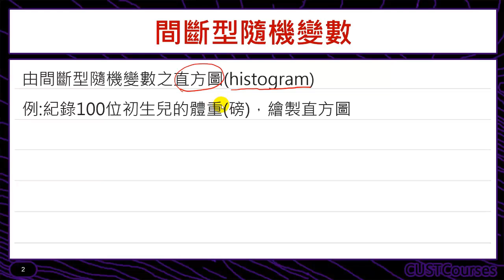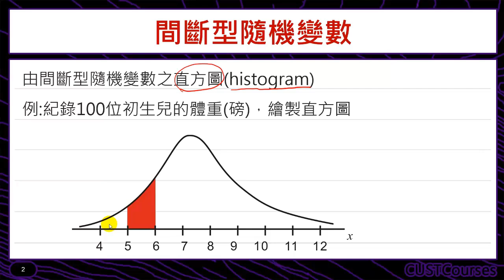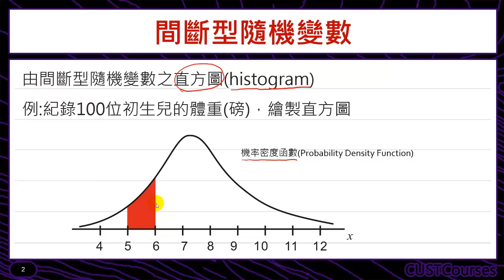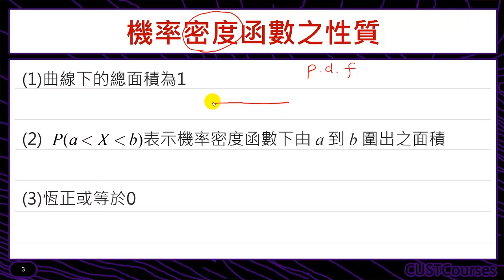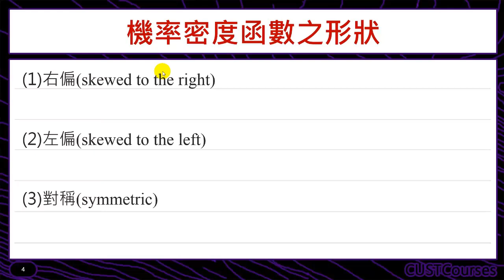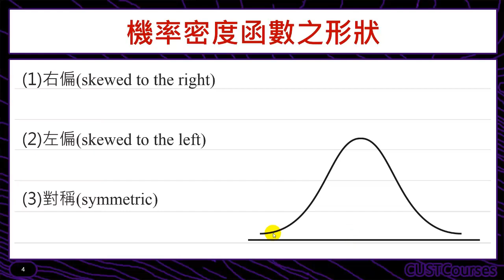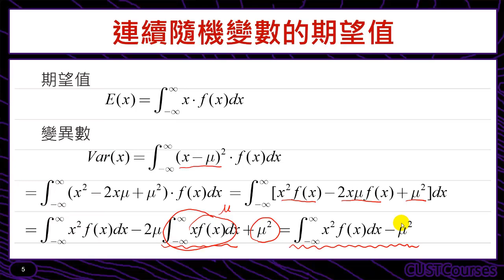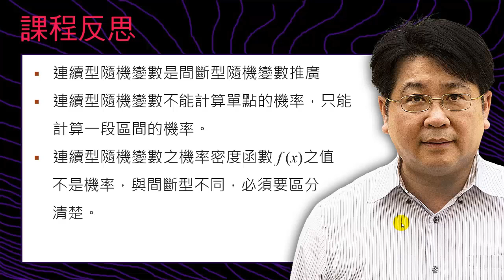連續型隨機變數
課程簡介：介紹連續隨機變數的觀念
課程難度：■■■□□
適合對象：修過微積分同學
授課教師：李柏堅
製作單位：中華科技大學 遠距教學組
製作人員：林文博